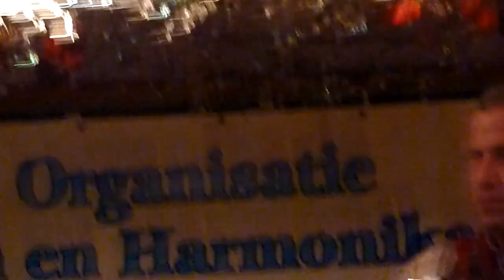ROGER VROOMEN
ROGER VROOMEN (STEIRISCHE HARMONIKA)
JAN HORDIJK (DRUMS)